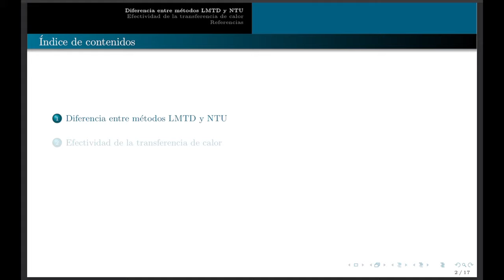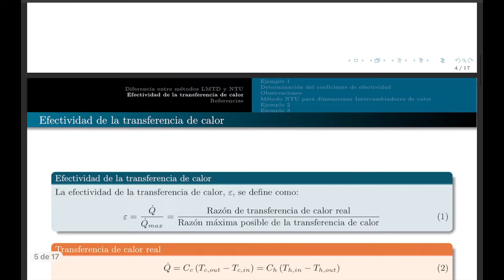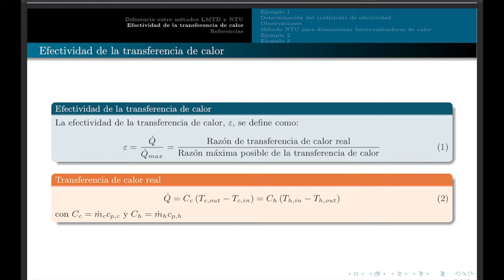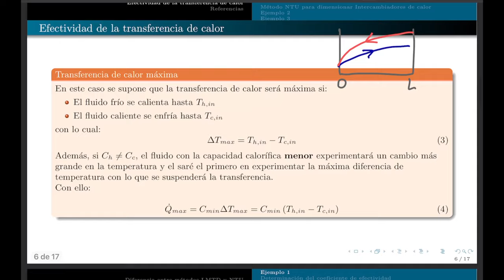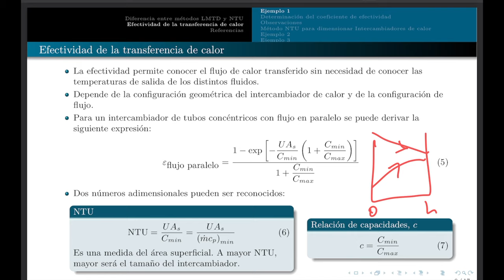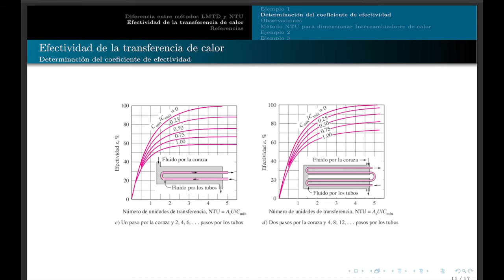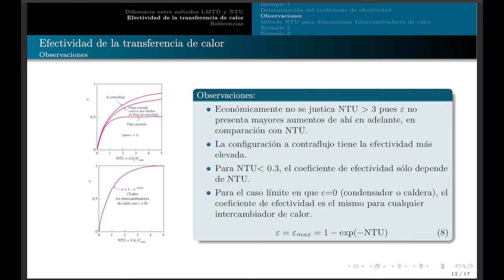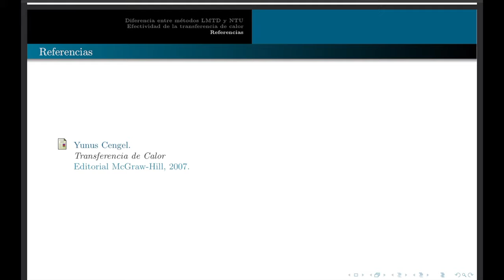clase 10 - método NTU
Definiciones